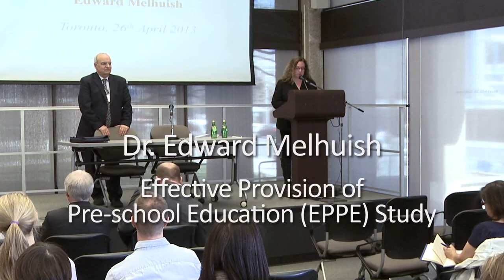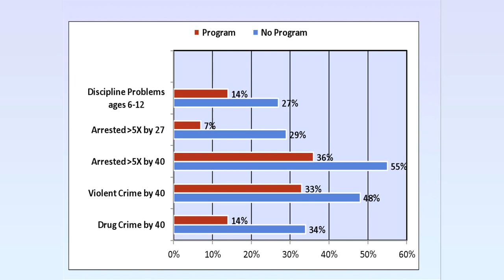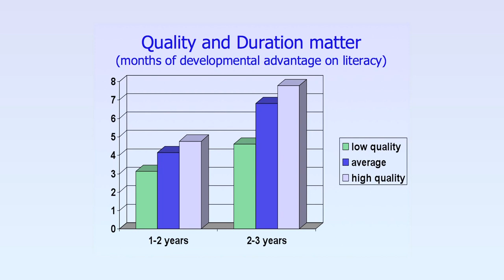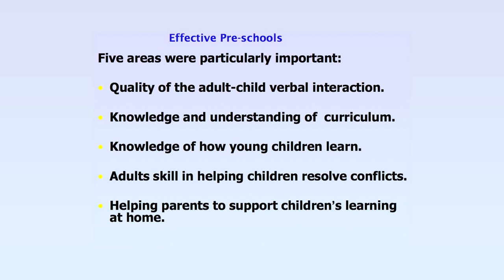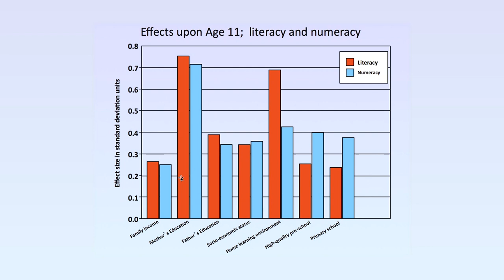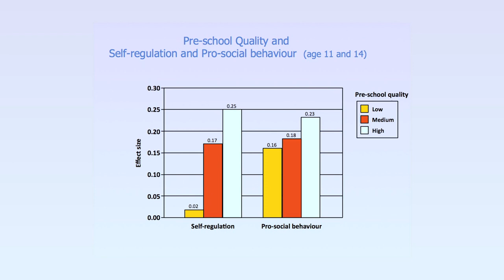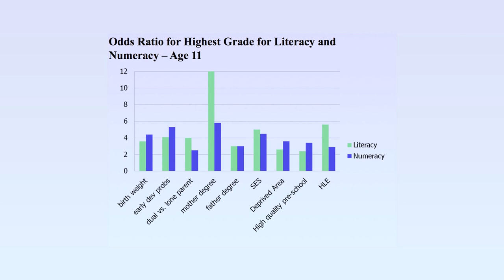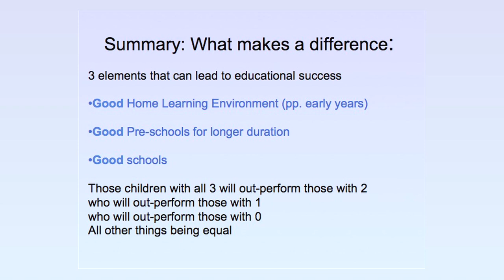Let Evidence Lead the Way Part 1 (Atkinson Centre)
April 26, 2013 - O.I.S.E/University of Toronto (Atkinson Centre)

Let Evidence Lead the Way:Findings from the UK's Effective Provision of Pre-School Ed. Study-P1

Hosted by: Fraser Mustard Institute for Human Development
Supported by: Atkinson Centre, Margaret and Wallace McCain Family Foundation, Atkinson Charitable Foundation, Lawson Foundation, Lyle S. Hallman Foundation

Dr. Edward Melhuish is Professor of Human Development at Birkbeck, University of London and Visit­ing Professorial Fellow at the Institute of Education, University of London. Professor Melhuish is an interna­tionally recognised expert in the study of child development and has extensive experience with longitudi­nal studies. He is a veteran of banging at the doors of government, demanding that robust research be used in the formulation of policy. As principal investigator of studies of early education and family life in the 1980s, he had considerable influence on sections of the 1989 Children Act. He has also conducted research on child development, parenting and childcare in several European countries, on behalf of the European Commission.